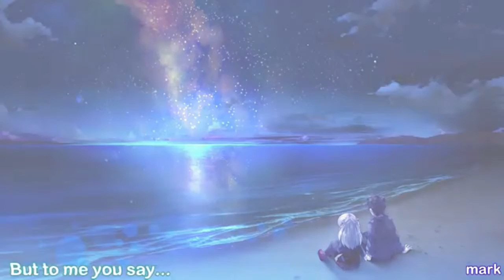S3RL- Friendzoned(ft Mixie Moon)